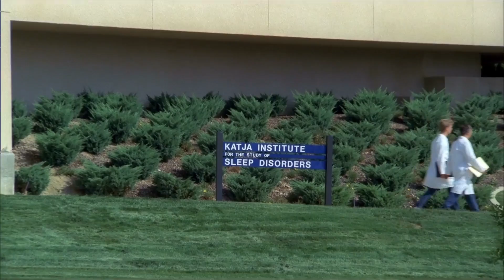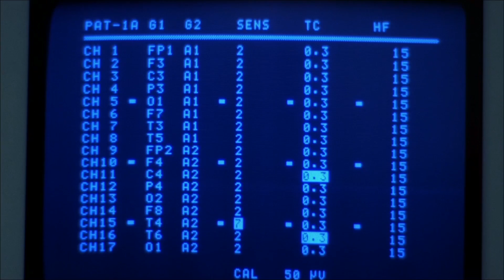TRE FLIP - INSIDE THE MIND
From the CAN'T SLEEP tape produced by TRE FLIP